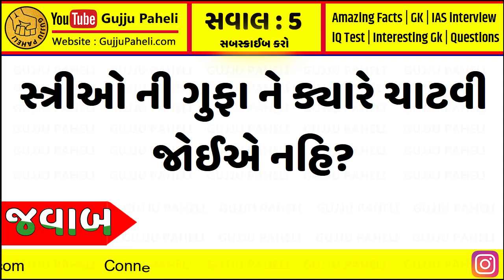Amazing facts| Samanya gyan |Study knowledge | General knowledge | Gujarati Ukhana | Gujju Paheli